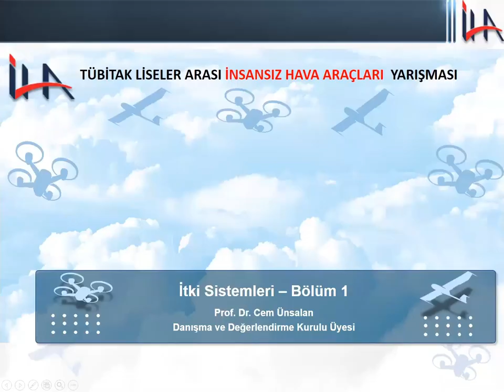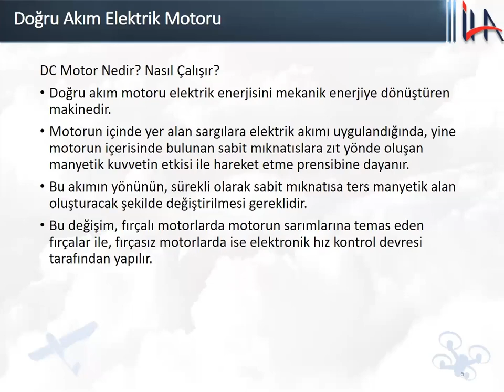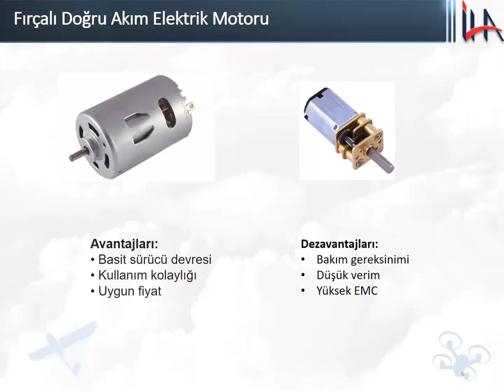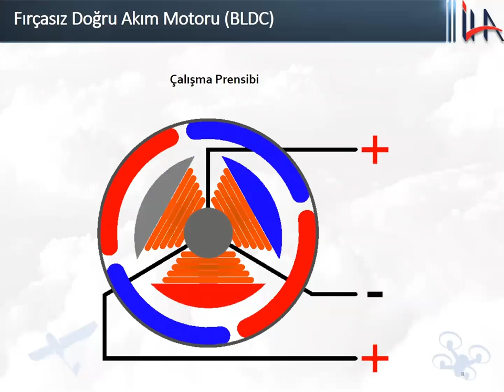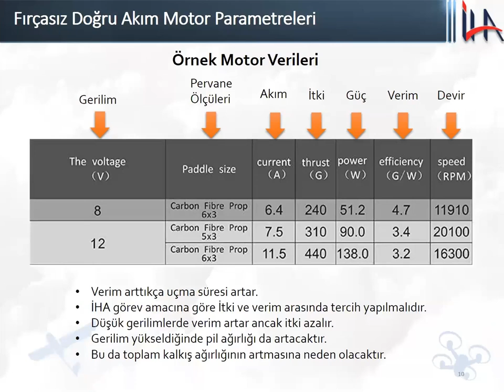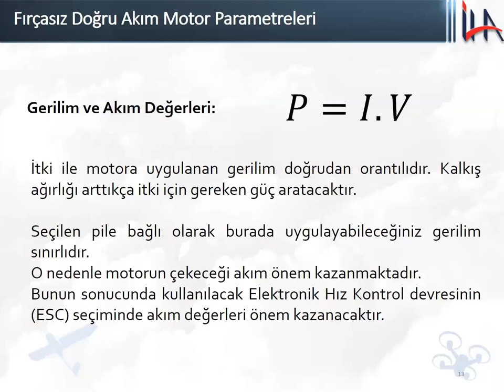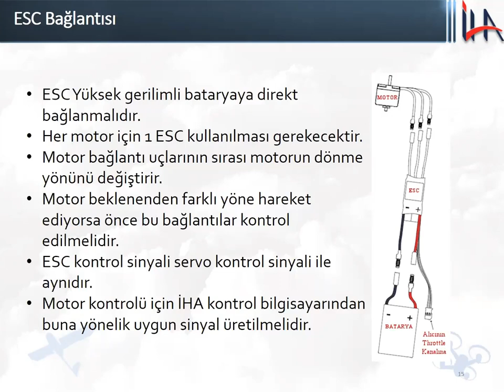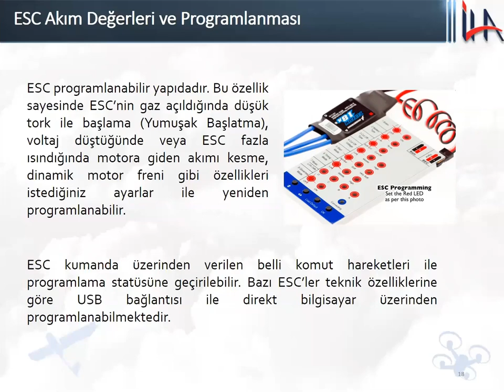İtki Sistemleri Bölüm 1 - 2021 Liseler Arası İnsansız Hava Araçları Yarışması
Prof. Dr. Cem Ünsalan
2021 Liseler Arası İnsansız Hava Araçları Yarışması